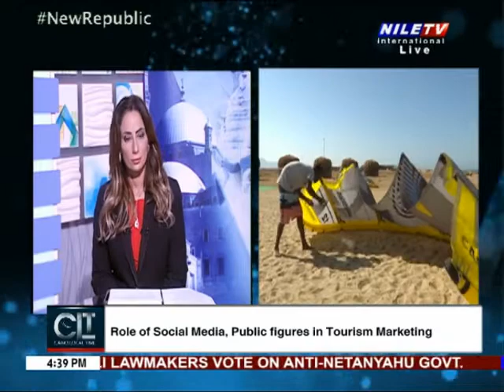Cairo Local Time - Dr. Yahia Abdulqader - 09-06-2021